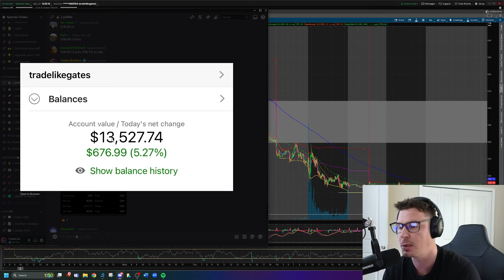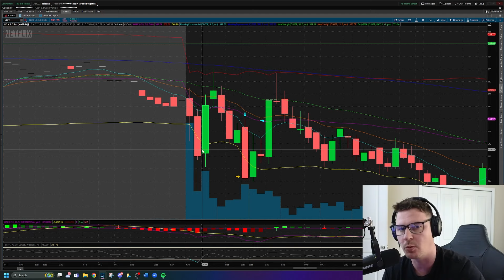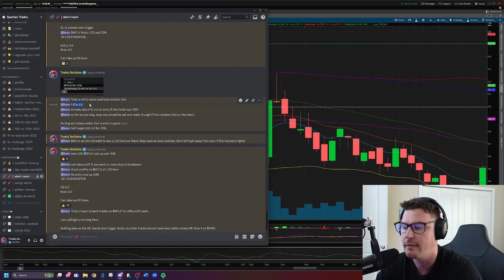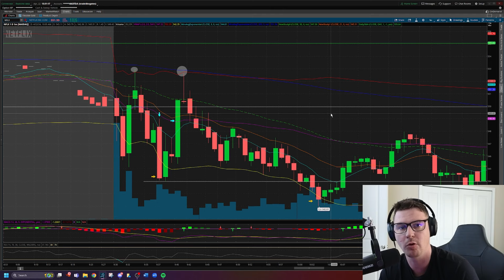$1,000 Account Challenge: Day 76 - Less is MORE!!